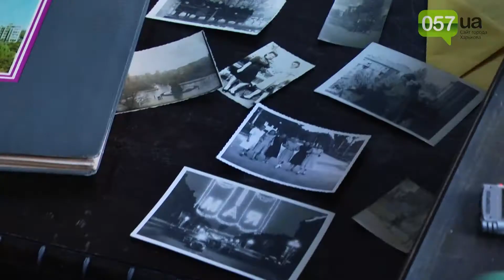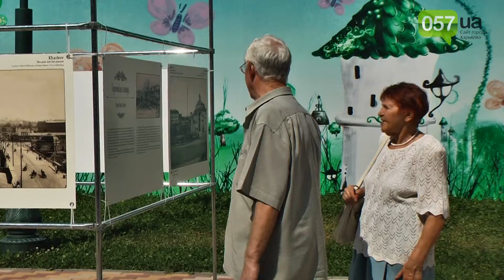В Харькове создадут семейный альбом